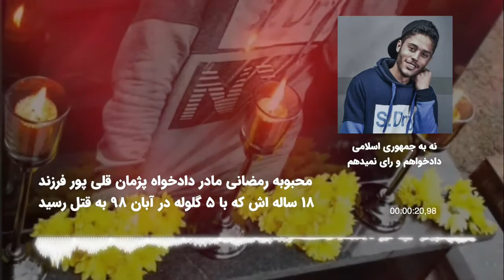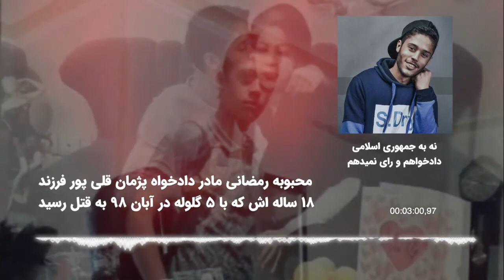مادر دادخواه پژمان قلی پورصدای دادخواهی خانواده های داغدار برای پایمال نشدن خون فرزندان ایران باشید